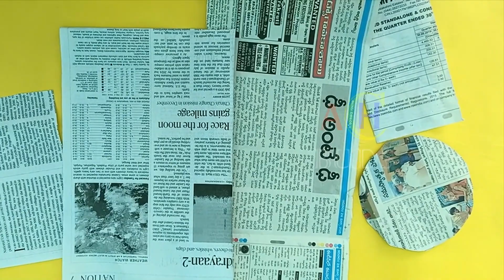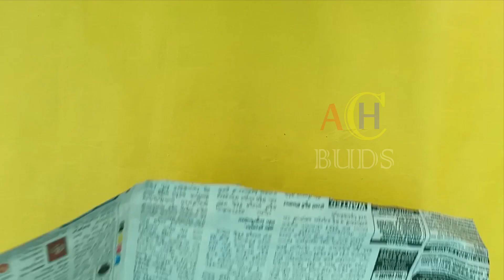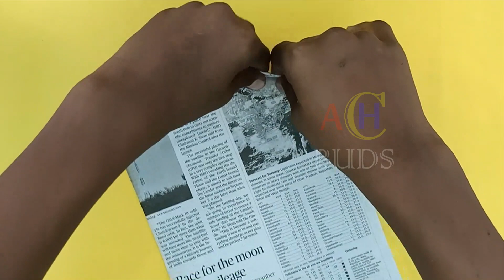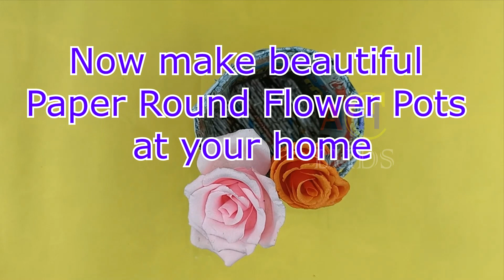DIY Paper made round flower pots I House Decoratives I Simple Flower Pots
Beautiful Paper made round flower pots to decorate your home. Made by our kids, watch it and bless our kid, Ch. David. Thank You